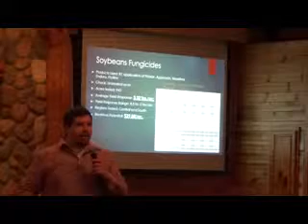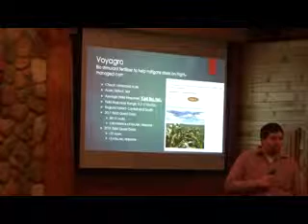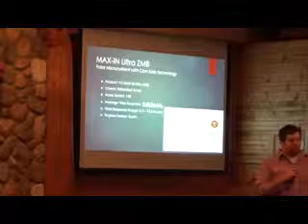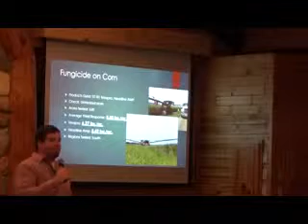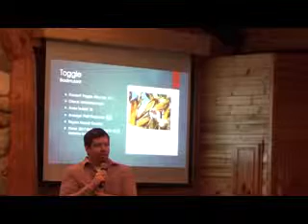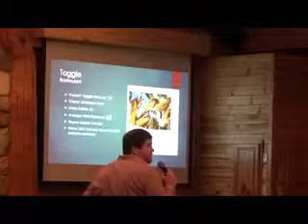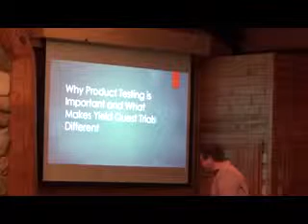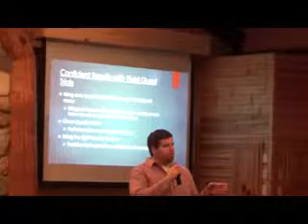Yield Quest in Review 2019 Part 1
Andrew Lambert reviews the year at the 2019 Yield Quest meeting